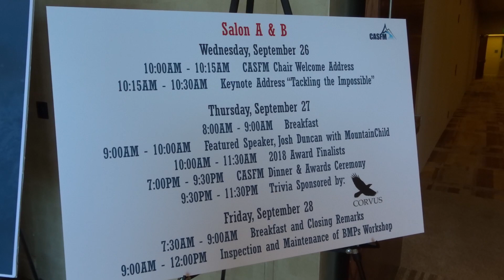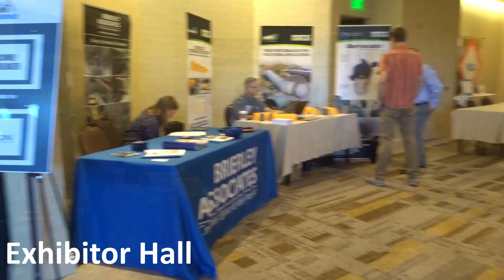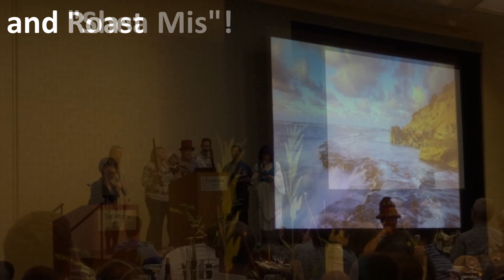CASFM 2018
A short video synopsis of the 2018 CASFM Annual Conference in Snowmass Colorado.